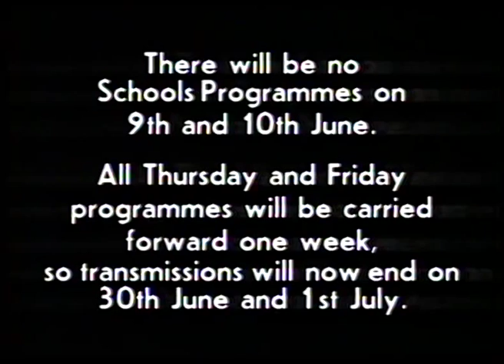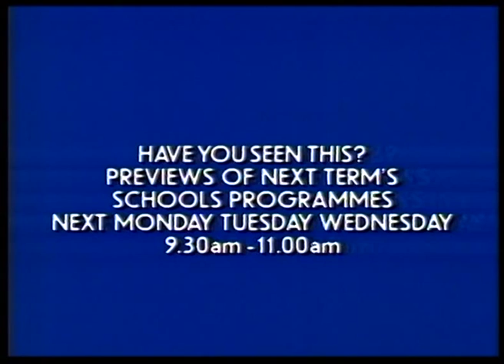ITV Schools Announcements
Nothing hugely exciting here, just a couple of partial ITV Schools junctions with some scheduling announcements. The programmes at the start of each one are Granada's 'The Land' and 'Facts for Life'.